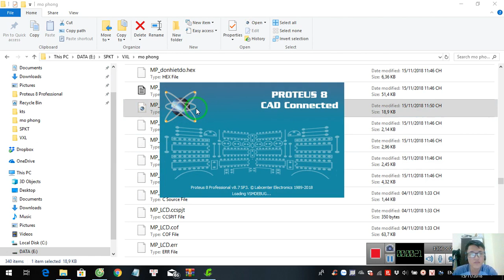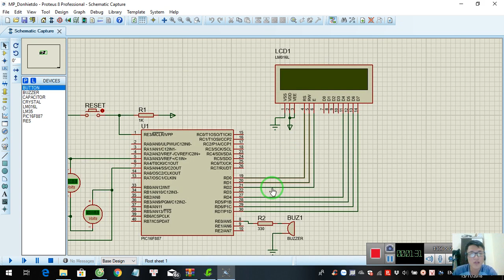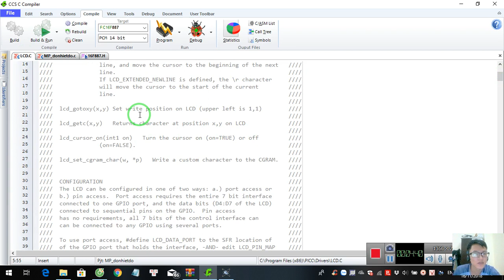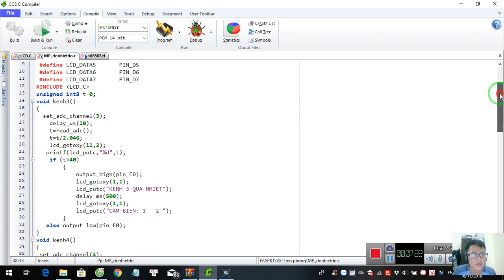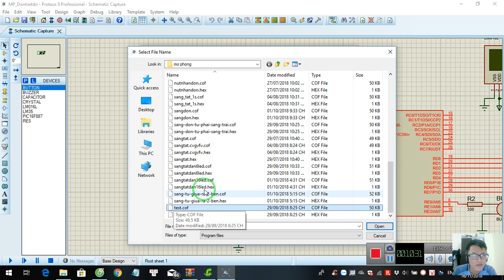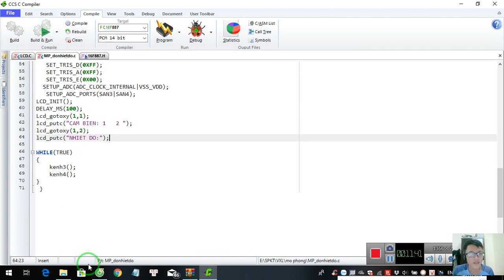Bài tập 7 Vi xử lý - Đặng Tấn Phong - 16141228